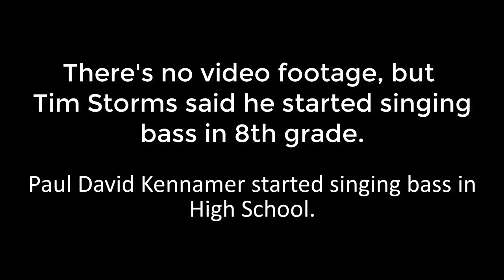When did your voice change?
I didn't make it clear. Roger Menees holds the Guinness world record for the lowest note sung by a human. Not the lowest human voice.